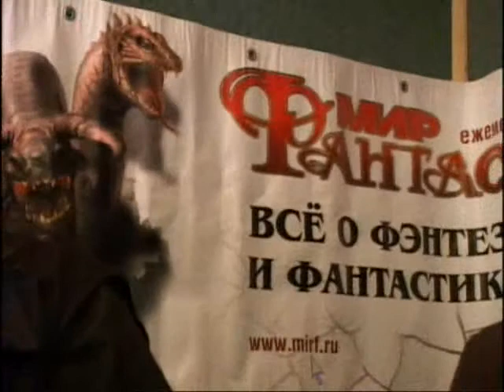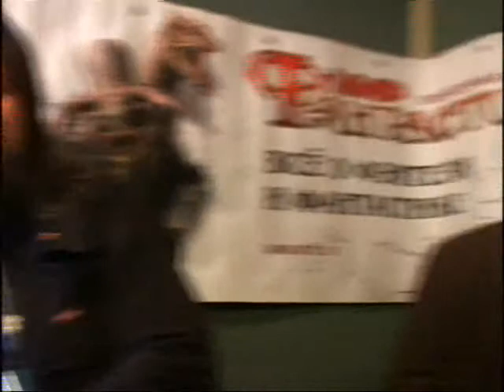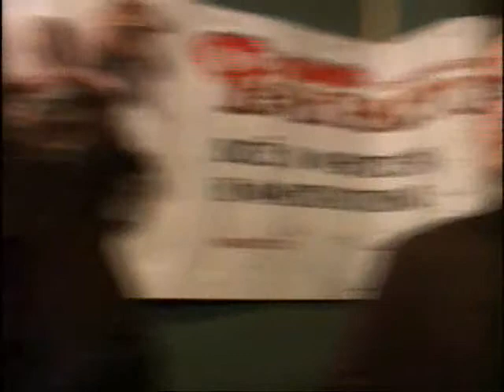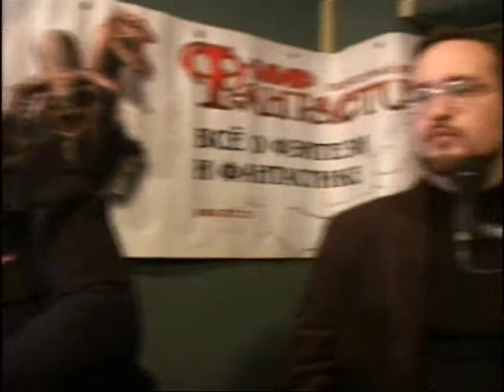Роман Афанасьев в "Точке отсчёта" на "Живом ТВ"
Ведущий: Сергей Чекмаев
Гости в студии: Роман Афанасьев, писатель-фантаст, музыкант, председатель
клуба молодых литераторов "Стиратели 2000".
Молодые литераторы, те, кто начал публиковаться после 2000 года - новая
волна или дети "переводного" беспредела начала 90х? Легко ли пробиться в
категорию "издаваемых"? Как возникла идея клуба "Стиратели"? Происхождение
названия - кого собрались "стирать" участники проекта? Почему в итоге клуб
прекратил свое существование? Всех стерли? С чем связана жесткая позиция
гостя по отношению к пиратским библиотекам? Творчество, копилефт и авторское
право.